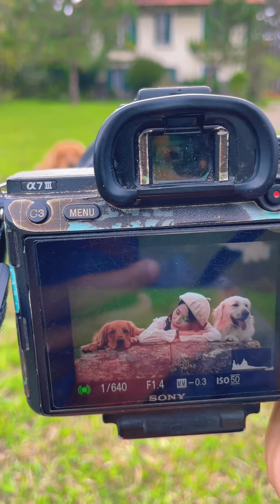Chị dễ thương book hẳn Bông Bụp Bơ đi làm 🤭